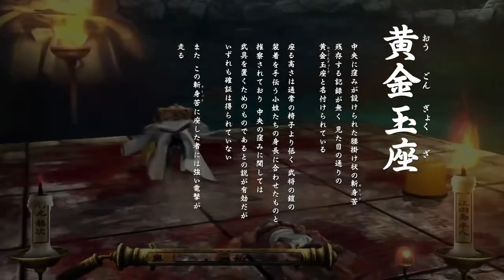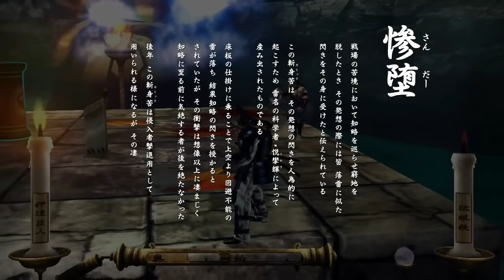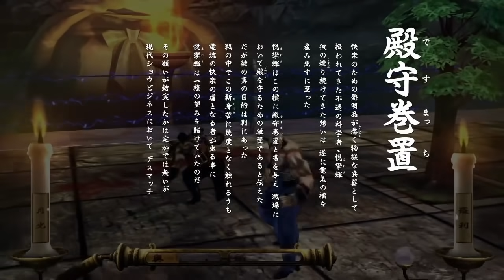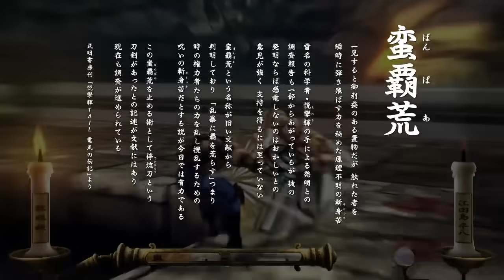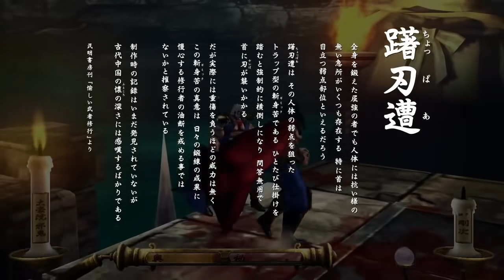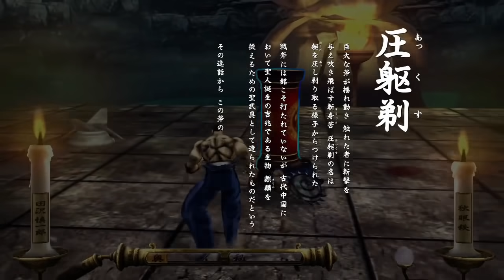原作愛がスゴイ！ PS3『魁!!男塾』奥義＆男塾名物編【マルカツ!レトロゲーム】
週刊少年ジャンプで連載していたマンガ『魁!!男塾』のゲーム作品（PS3、2014年発売、バンダイナムコゲームス）。開発スタッフの原作愛が強すぎて、すごい再現度です。今回は、奥義や男塾名物の斬身苦（ぎみっく）などをまとめてみました。

00:00:00　奥義まとめ
00:10:58　男塾名物・斬身苦（ぎみっく）編　※これで半分程度
00:17:27　オマケ：さらば、松尾（安心してください、生き返ります）